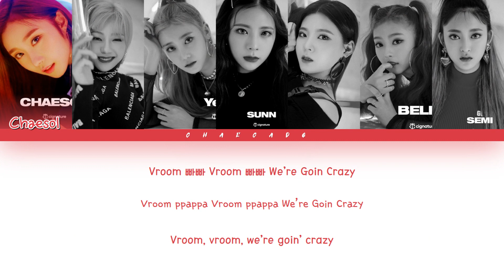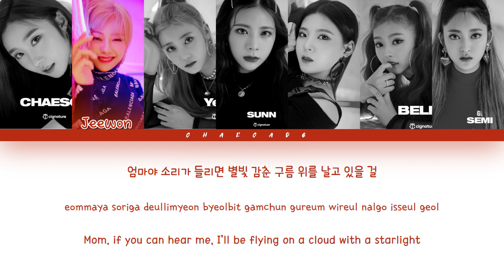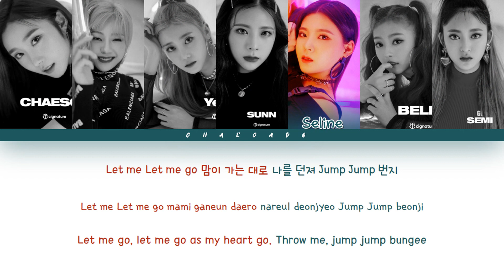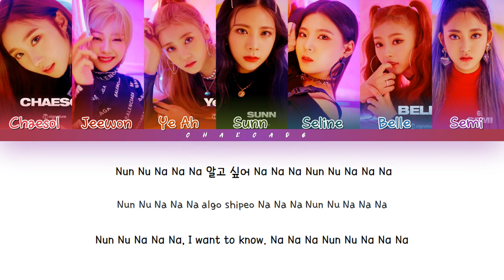cignature Nun Nu Nan Na Lyrics (시그니처 눈누난나 가사) ♪ Color Coded [HD] ♪ Hangeul/Romanization/Engsub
Remember to watch in HD and sorry for any mistakes I love you  (●'◡'●)ﾉ♥

By - Chaecado 채카도

✾ Artist: cignature (시그니처)
✾ Song: Nun Nu Nan Na (눈누난나)
✾ Single: Nun Nu Nan Na
✾ Released: 04/02/2020 (dd/mm/yyyy)

✾ Korean: klyrics
✾ Romanization: klyrics
✾ English translation: XXX CUBE XXX